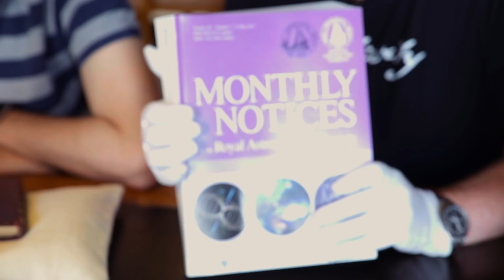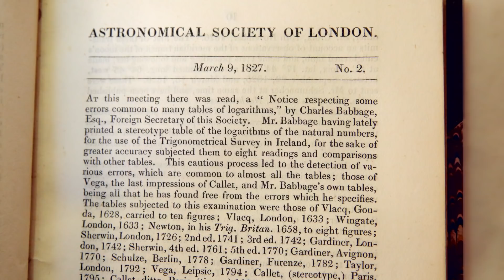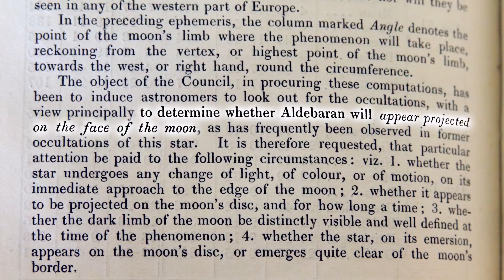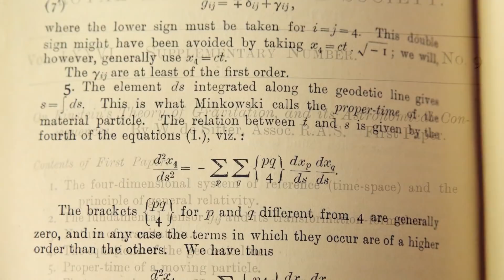Space Research - Objectivity 156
We look at some fascinating entries from famous scientists in the Monthly Notices of the Royal Astronomical Society journal.

More links below ↓↓↓

Featuring Brady Haran talking with Michael Merrifield at the Royal Astronomical Society.

Additional image courtesy of Wellcome Images.

Some keywords: Space, Monthly Notices, violet, purple, Mike Merrifield, Sixty Symbols, Deep Space, Charles Babbage, logarithm tables, moon, occultation, Aldebaran, Arthur Eddington, Jeffreys, Houpe, De Sitter, Einstein, gravitation, general relativity, Germany, war, gas masks, machine gun,